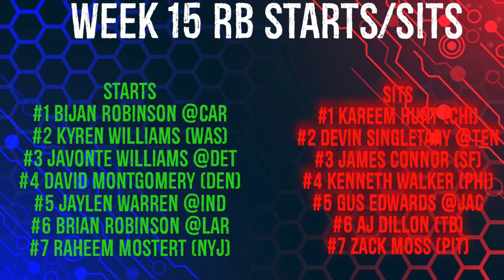Running Backs Starts/Sits Week 15 Fantasy Football